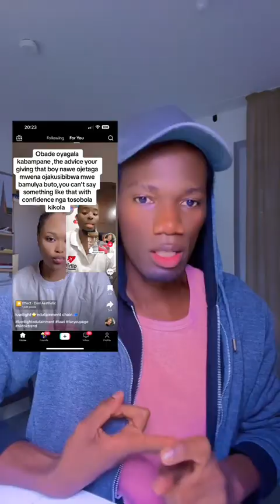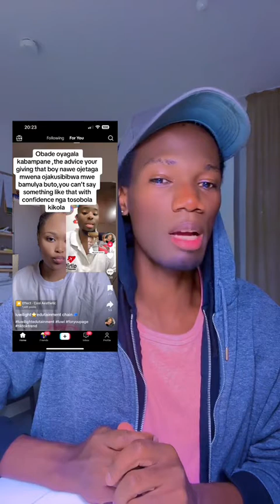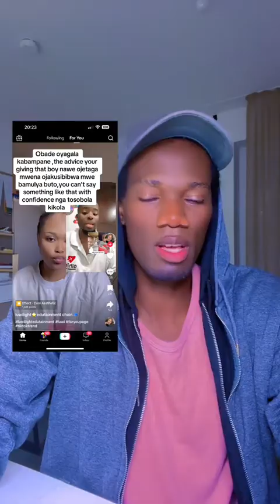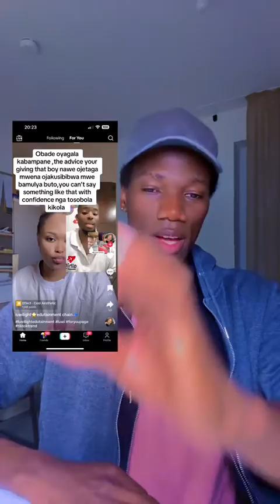Abalabe Babasiyazi Basasudwa Bikolimo